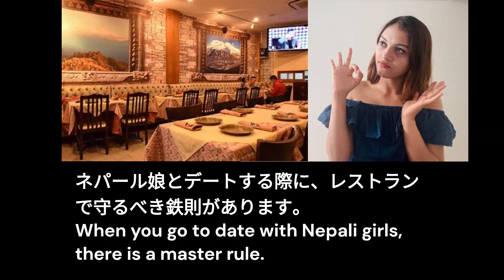ネパール娘に御法度の食事？ Respect Nepali girl when you date with!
プラティマ；0807pa     Prati_Amgai

世界危機の中、いろいろ考えた末にムービーブログを作ることにしました。簡単な紙芝居ですけど、プラティマにお付き合いください。
注意：プラティマちゃんの日本語はもっと上手です。これはカメラの前のプレゼンなので固くなっています。勉強中なのでどうか長い目で見てやってください。
この娘は本当にいい娘です。おぼえておいてください。ネパールの観光業は(2020年3月)現在の旅行制限により、壊滅的な打撃を受けようとしています。実際のところ、観光の分野の就労者でも生活水準は先進国の平均以下です。この動画の少女、アムガイ・プラティマちゃんは、90年代のアニメ、”少年アシベ”のチットちゃんそのものの少女です。頑張り屋さんで、日本で勉強しながら将来は母国の観光業に就こうと日々努力しています。ゴルカ市出身の女の子で、地元の観光業に就く前に2021年の夏にネパールのツアーをチャレンジします。このチャンネルで少しづつ計画を発表して、実現さてていきたいので、このチャンネルとプラティマを見守ってください。チットちゃん；プラティマと一緒にネパールに行きませんか？